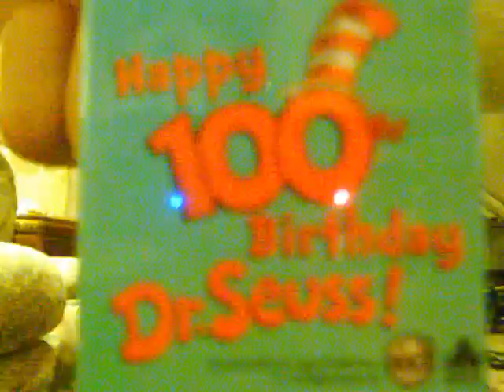MEGA random!!!!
the most random stuff ever watch other video of randomness